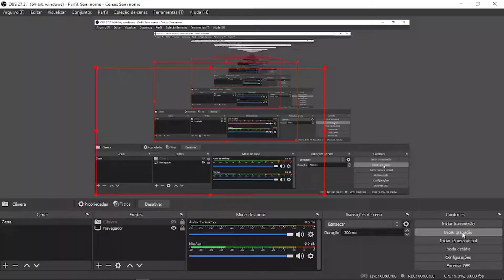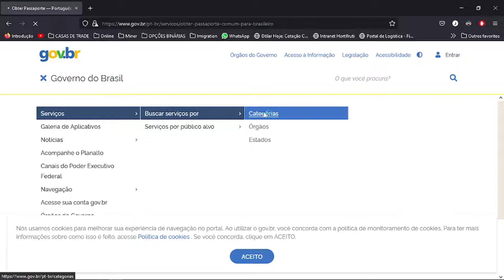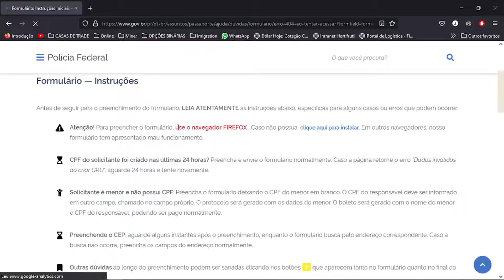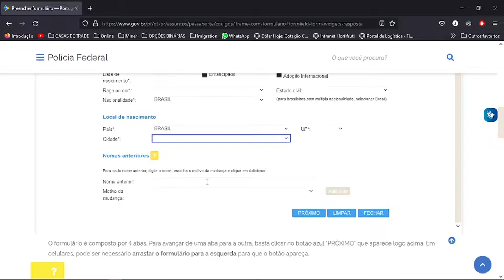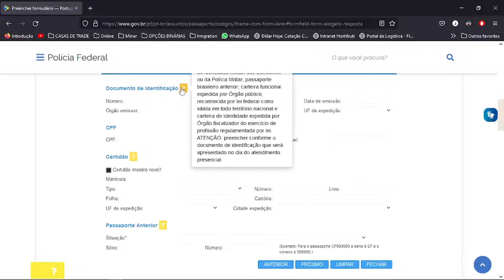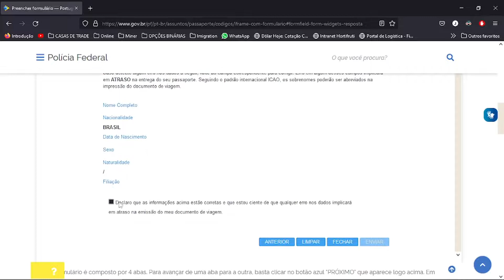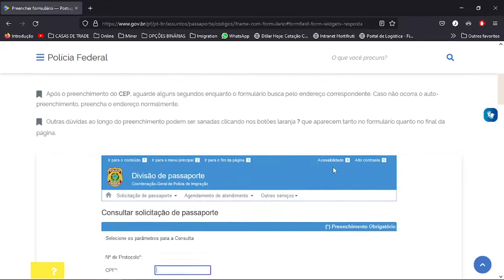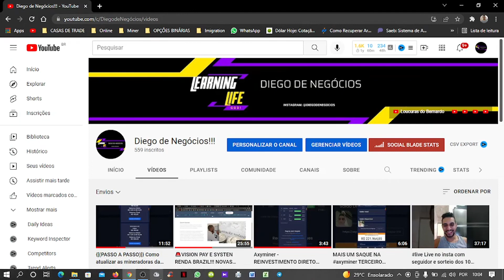[PASSO A PASSO] Como tirar o passaporte online no site do gov.br